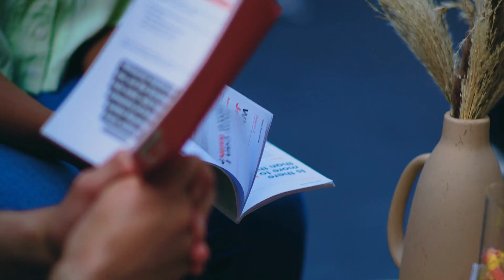Stay Curious - Alpha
Explore le sens de la vie avec Alpha Campus !